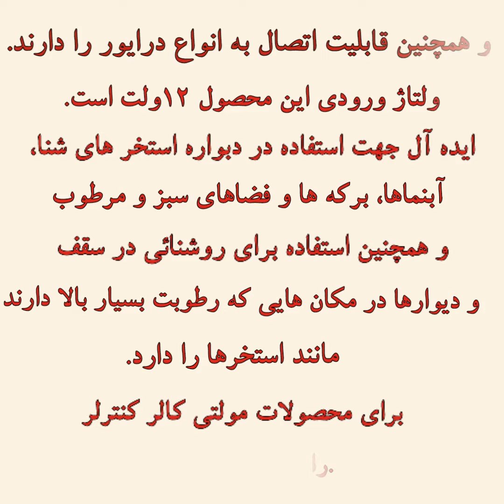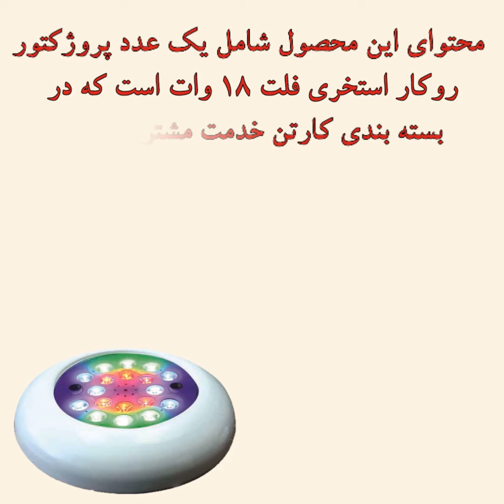پروژکتور روکار استخری فلت 18 وات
پروژکتور روکار استخری فلت مناسب برای

 استفاده در دبواره استخر های شنا، آبنماها، برکه ها و فضاهای سبز و مرطوب
و همچنین استفاده برای روشنائی در سقف و دیوارها در مکان هایی که رطوبت بسیار بالا دارند مانند استخرها .

👍 اگر خوشت اومد حتما پست رو لایک کن
👥 نظرت رو برامون بنویس
💾 پست رو سیو کن حتما بدردت میخوره

🤝 ارتباط با ما از طریق دایرکت و دیگر راه های ارتباطی

☎️ جهت مشاوره و سفارش با شماره 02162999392 تماس حاصل فرمایید و داخلی 135 را شماره گیری نمائید

📍 دفتر پخش و امور نمایندگی: تهران، خیابان لاله زار نو، نرسیده به چهارراه تقوی، ساختمان البرز 3، طبقه زیر همکف، واحد 13

🕘 ساعات کار شرکت: روزهای شنبه تا چهارشنبه 9:00 تا 19:00 و روز پنج شنبه از 9:00 تا 14:00

🔗 جهت مشاهده محصولات بیشتر به لینک greenkit.ir مراجعه فرمایید

💡 کیفیت بالا و هزینه مناسب را با مجموعه گرین کیت تجربه کنید

✅ اعتماد شما تضمین خدمات ماست